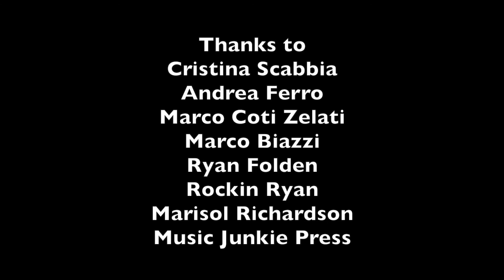Lacuna Coil Nothing Stands In Our Way Tribute Video